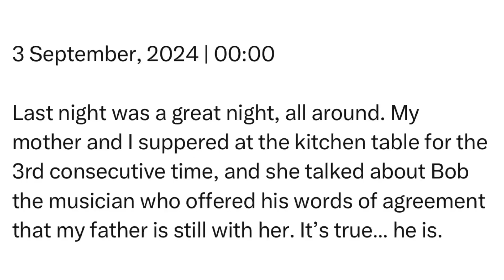Tuesday | 3 September, 2024 | 00:00